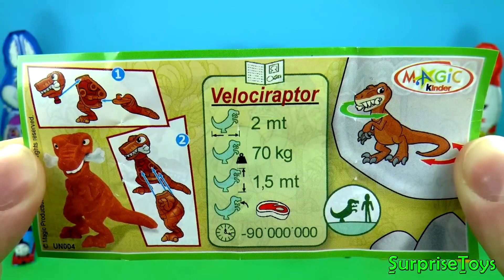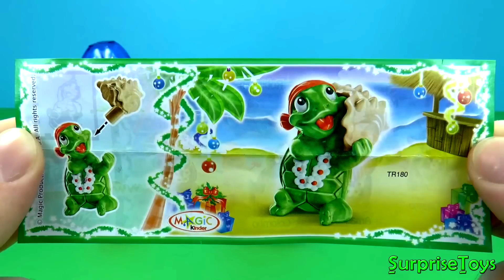Чебурашка яйцо, La casa Mickey Mouse Huevo Sorpresa